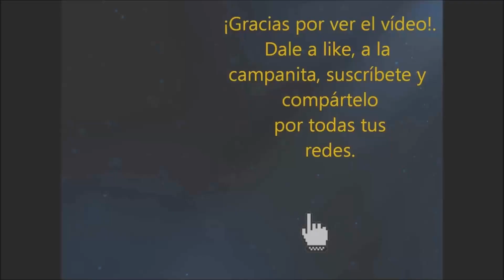Quiniela jornada 10 (Temporada 23/24) Todo Fútbol #85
🙏Ha habido un error al inicio, ya que la cabecera es de otra sección del canal, Futbolistas Españoles por el Mundo⚽🌍🇪🇦 (que os invitamos a visitar por cierto) y no la que viene siendo habitual de la quiniela.

Web para hacer quinielas, otras apuestas y participar en nuestro concurso de 7 dobles:
oma=es&partnerID=31
Vídeo tutorial: ¿Cómo ganar dinero haciendo quinielas (de forma gratuita) y como participar en nuestra peña?